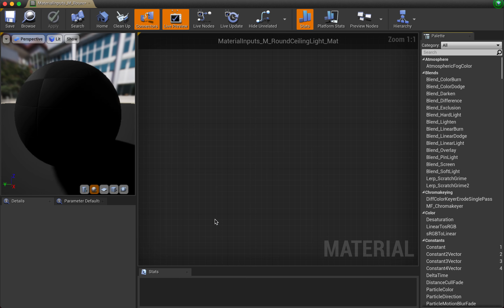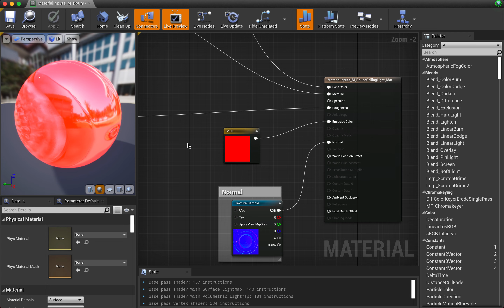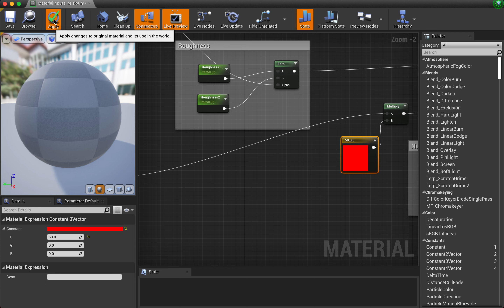Materials Exploring Essential Concepts Working with Material Inputs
Materials - Exploring Essential Concepts